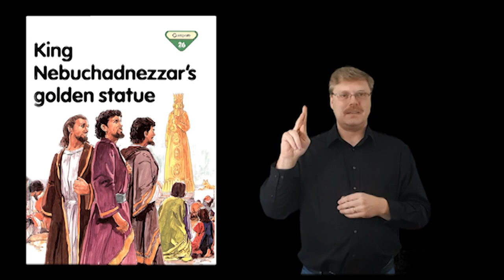"King Nebuchadnezzar's golden statue" #26 Bible Stories signed in ASL. (America Sign Language)